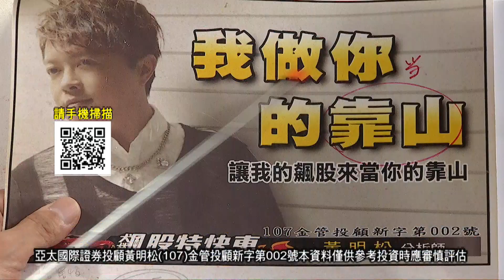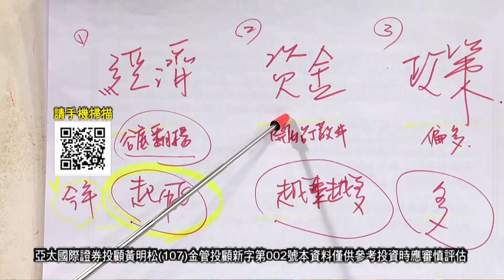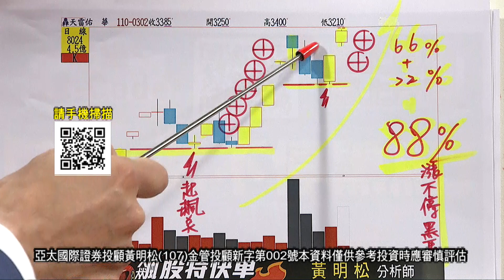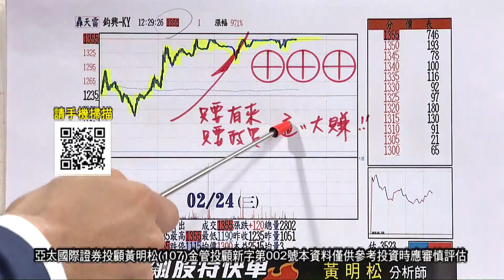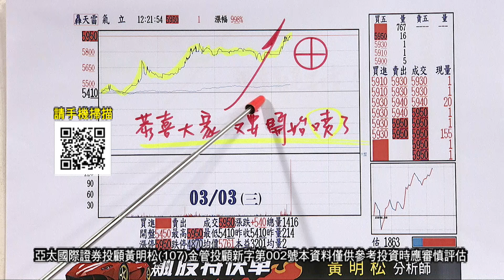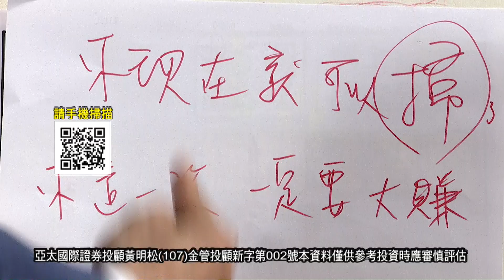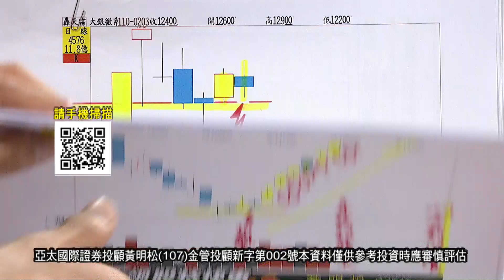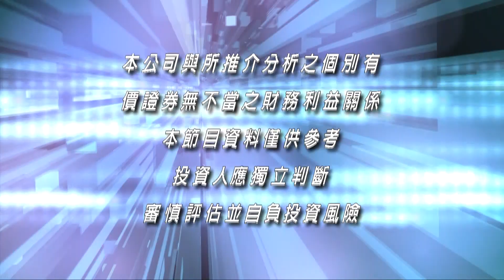20210304飆股特快車